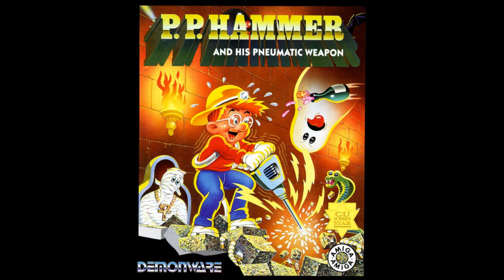[AMIGA MUSIC] P.P. Hammer & His Pneumatic Weapon -04- BGM 03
1991 - Traveling Bits / Demonware